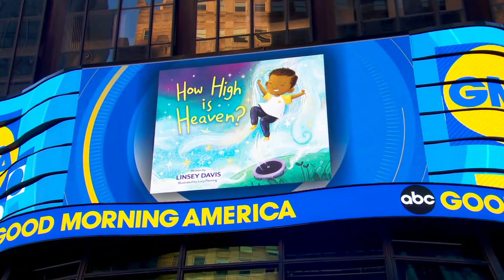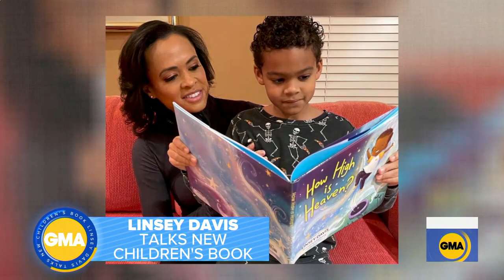Linsey Davis shares how her son inspired her new book, 'How High is Heaven' l GMA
The ABC News Live Prime anchor also reveals why faith is an important theme in her new children's book.